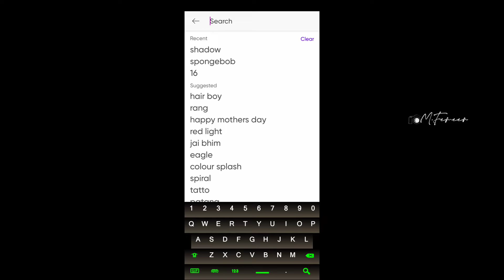Spongebob photography | photography malayalam | editing malayalam | mobile photography | M Femeer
Spongebob photography